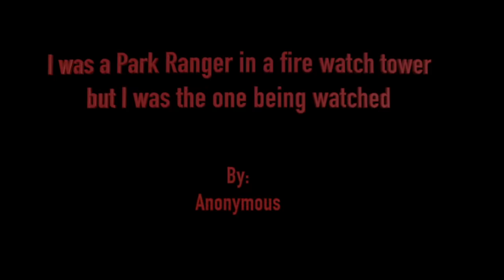Best Scary Park Ranger Stories of 2023 | 30 Park Ranger Horror Stories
These are the Best Scary Park Ranger Stories of 2023 | 30 Park Ranger Horror Stories, 8 Hours Of Scary Stories

Follow and rate Just Creepy on Spotify and Apple to help us grow!

Thumbnail art:
►Just Creepy